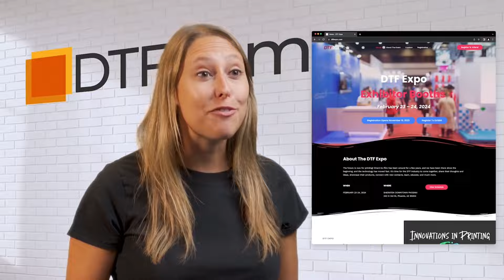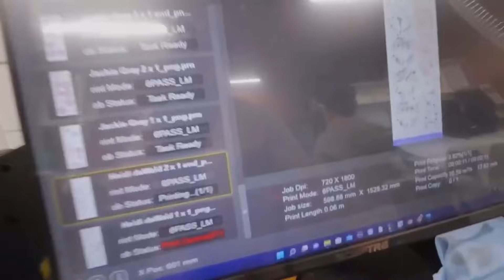This Is Why Your Sales Are Down | Small Business Growth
Chapters:
0:00 - Intro
0:17 - The Problem: Sales are Down
1:18 - What's A Purple Cow?
2:30 - 1. Be Remarkable
3:06 - Yes, I Know It's MOQ.
4:30 - 2. Always Be Innovating
5:49 - 3. Create Products that Are Worth Marketing
6:47 - Harness the Power of Word of Mouth
7:29 - Playing Safe Is Riskier than Being Bold
8:05 - Summary

In this mind-blowing video, we bring you the extraordinary story of "This Strategy Will TRIPLE Your Home Business Sales and fire your boss!" Prepare to be amazed as we delve into the incredible journey of a single cow that has revolutionized the farming industry. Ever wondered if a cow could really generate a staggering $40k in income every month?

Are you ready to witness the astonishing $40k monthly income of "The Purple Cow"? Join us as we uncover the secrets behind this incomparable success story.